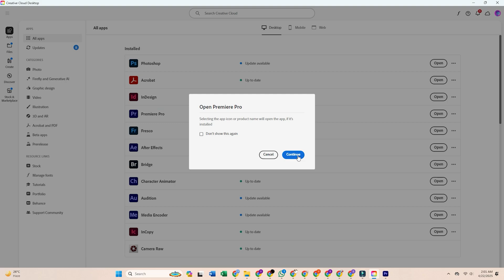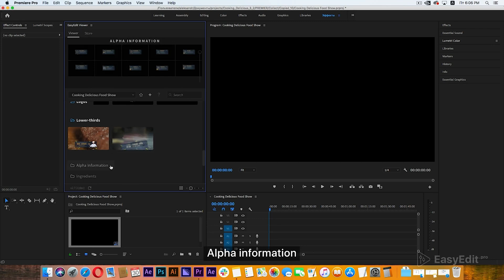How To Download Adobe Premiere Pro for FREE on Pc & Mac (2026 Official Setup)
👉 Download Adobe Premiere Pro for FREE on PC, Mac, or Laptop

Learn how to download Adobe Premiere Pro for free on your PC, Mac, or laptop with the official 7-day trial! This step-by-step tutorial will guide you through installing Premiere Pro and getting started with your video editing journey. Want to try Premiere Pro without paying? This video shows you how to access the full version of Premiere Pro for 7 days at no upfront cost. Learn the steps on how to download Adobe Premiere Pro on PC using the official Adobe website. Get started with this Premiere Pro tutorial now!Follow along as we walk you through downloading and installing Adobe Premiere Pro legally on both Windows and Mac. Learn how to safely and legally install Adobe Premiere Pro on your Windows or Mac computer and start editing high-quality videos, creating cinematic effects, and mastering professional-grade editing tools—all for free! With this guide,